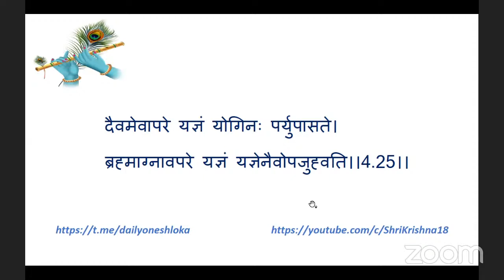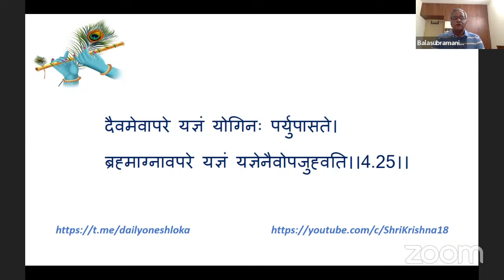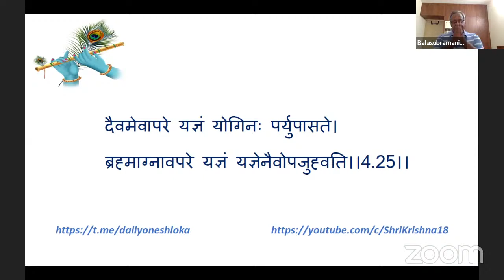Shrimad Bhagavad Gita | Shoka 4.23 - 4.25 | Batch 4-B | Shri.Balasubramanian | 12-Apr-24